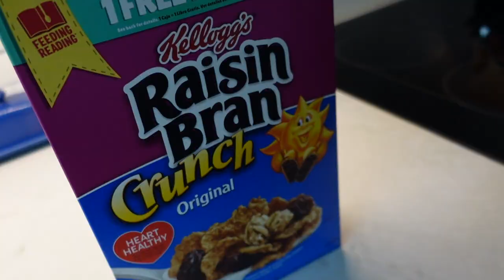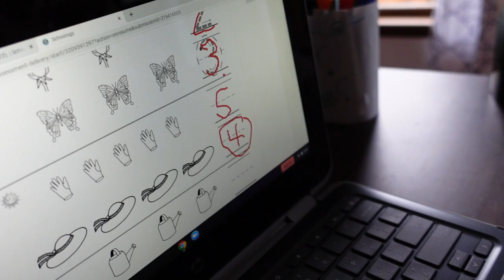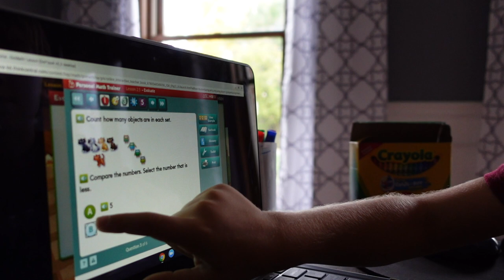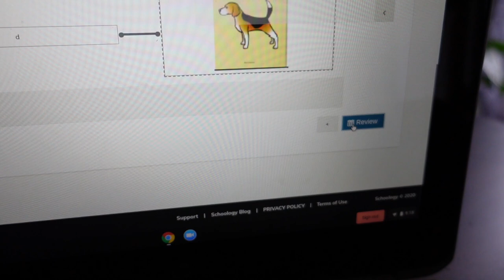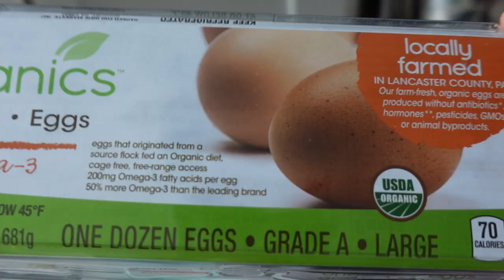No Touch Challenge on Epic TrackMaster Track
In this video, we start another week of remote learning kindergarten and Clark shows off his best TrackMaster track he has ever made.